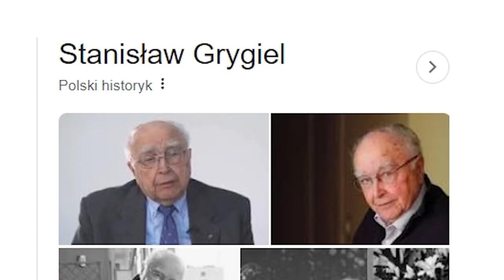4 DEBILI VS DUŻA STOPA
mam dzisiaj urodziny btw

-=SOCIALE=-

-=WSPARCIE=-
Na nową kartę graficzną, do lepszych filmów: